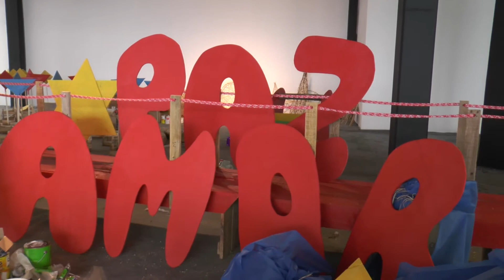Pino Fornaroli Oxandabarat - Creativo del Shopping Melancia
El Shopping Melancia está preparando una decoración especial para todo el entorno del centro comercial con motivo del mes de las fiestas. Telediario dialogó con el creativo del Shopping, el Sr. Pino Fornaroli Oxandabarat, quien adelantó algunos detalles.